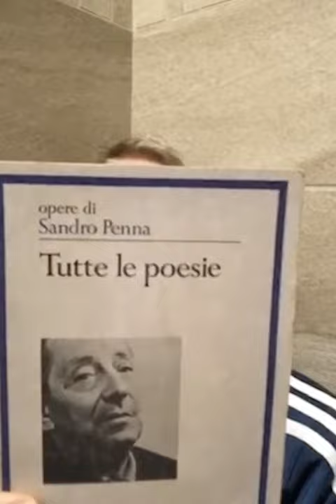Edoardo Chiabolotti, QUALCUNO VI PARLAVA E VOI RISPONDEVATE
Le parole di Sandro Penna nella voce degli attori della Compagnia dei Giovani del TSU.

comeèforteilrumoredellalba, il nostro momento di condivisione, evasione e poesia